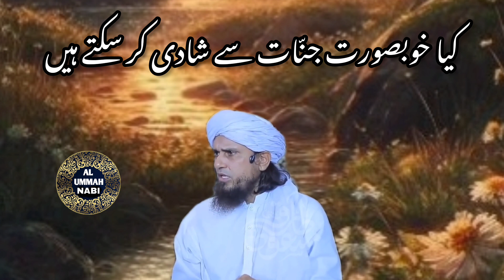Can human and jinn marry each other || mufti tariq masood || Islam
jinnat se shadi,
jinnat se shadi karna,
jinn se shadi,
jinnat se nikah,
jinnat aur insaan ki shadi,
jinnat se shadi karne ka tarika,
Mufti TariqMasood,
Mufti TariqMasood Bayan,
Ghaib ki Batein

GHAIB KI BATEIN - 6th Program

FIRST LIVE PROGRAM IN NORTH AMERICA

SCHOLAR: Ustad-ul-Hadith Hazrat Maulana

Mufti Muneer Ahmed Akhoon

(Damatbarakatuhum)

all the prophets in islam
islamic guidance prophet stories
unknown prophets in islam
prophets and their miracles
shaykh muhammad awwamah
the sahaba of prophet
muhammad
miracles of prophet muhammad
tariq jameel describing prophet
sunnah of prophet muhammad
mercifulservant stories of the prophets
miracles of prophets in islam
prophet muhammad character
strongest prophet in islam
miracles of the prophets in islam
islamic honorifics
history of sahaba of prophet muhammad
quran hadith info
maulana tariq jameel describing prophet
following the sunnah of the prophet
beautiful hadith of prophet muhammad
islamic stories
all prophets and their miracles
most important prophets in islam
Qayamat Ke Din Nafsi Nafsi
Podcast With Molana Tariq Jamil
POWER OF IMAAN Tariq Jamil bayan
Relationship With Children
History Of Hazrat Umar(R.A)]
Very Emotional And Heart touching
END ALL DISAPPOINTMENT
Zabaan Ka Zeher|| Molana tariq jamil
Imaan Ki taqat Tariq Jamil
Karbala Ka Tafseeli Waqia |
Maulana Tariq Jameel || Be

ZbWKwL